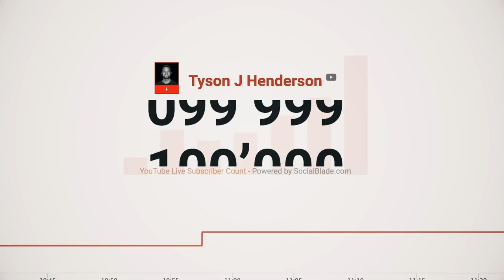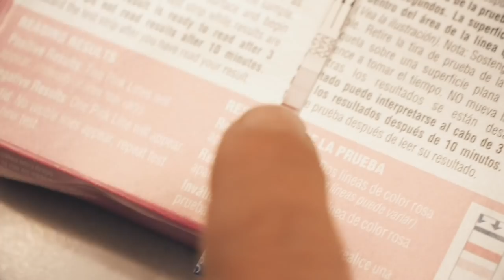Our Year // 2018 // HenderFam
A Family of three that look to Inspire Love everyday through positive, lifestyle videos and vlogs! Thanks for following us through 2018!